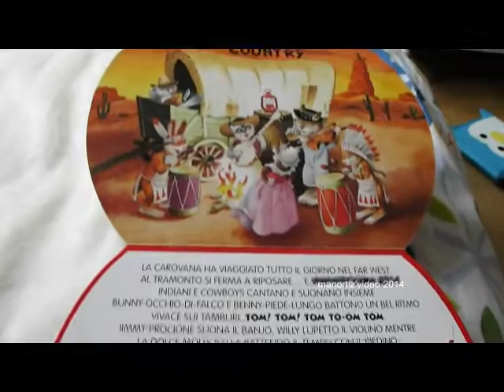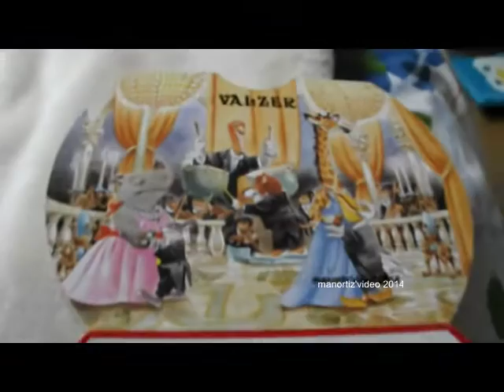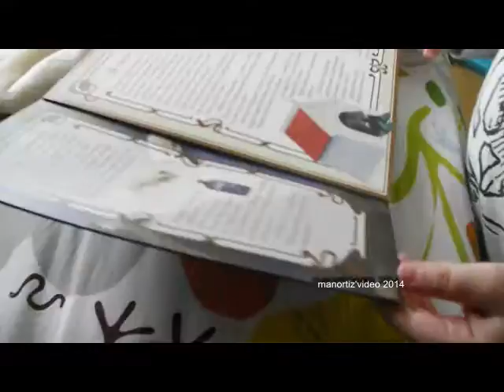La Batteria ed il Coccodrillo di Tommy manortiz